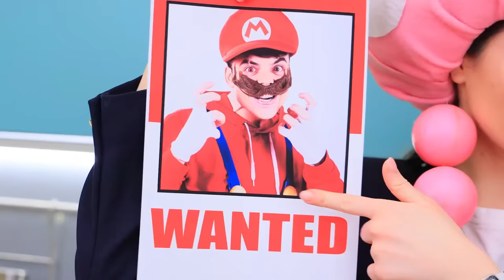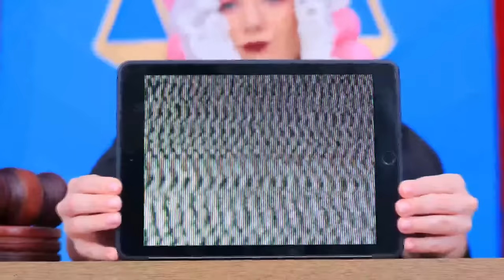Princess Peach is Missing! We Built a Super Mario Kart! Super Mario Bros in Real Life!